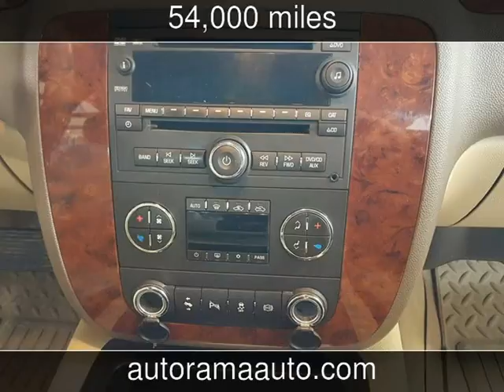2013 Chevrolet Silverado 2500HD LTZ Used Cars - Dickinson,ND - 2016-01-22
See more details about this used car This 2013 Chevrolet Silverado 2500HD LTZ with 54,000 miles is for sale at AutoRama Auto Sales.